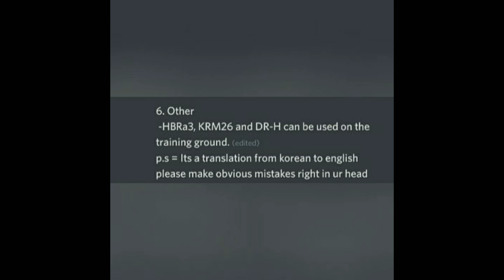Season 8 cod mobile | Call of duty mobile Season 8 Leaks & Updates | CODM S8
NEW* SEASON 8 BATTLE PASS LEAKS in COD MOBILE!
UPCOMING LUCKY DRAW, CRATES, RELEASE DATE &
MORE!!

I Hope You Enjoy This VideoThanks For Watching

1. Season 8 Call of duty mobile
2. Season 8 Cod mobile
3. Call of duty mobile Season 8 Leaks
4. Cod mobile Season 8 Leaks
5. Season 8 New Battle Royale Map Updates Cod mobile

About This Channel:-X ZOMBIE On This Channel I Upload Videos Related To Call of duty
mobile New Leaks
Just Comment Down Watch Do You Guy's Wanna Watch.
T Always Try To Make Videos By Your Suggestions.

be infringing

{Tag. }
{Ignor. }

Callofdutymobileseason8testserver, Callofdutymobileseasonbattlepassleaks, cod mobile season 8 leaks,cod mobile season 8 battle pass,cod mobile season 8 traileer,cod mobile season 8 beta download,cod mobile season 8 test server,cod mobile season 8 battle pass leaks,cod mobile season 8 betacod mobile season 8 release date,cod mobile season 8 characters,